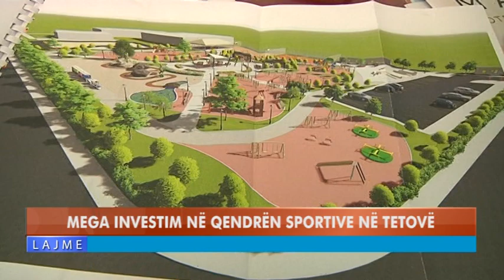MEGA INVESTIME NË QENDRËN SPORTIVE NË TETOVË